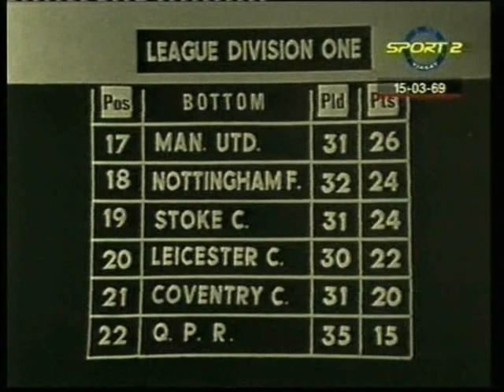1968/69 - 690315 Chelsea vs Manchester United